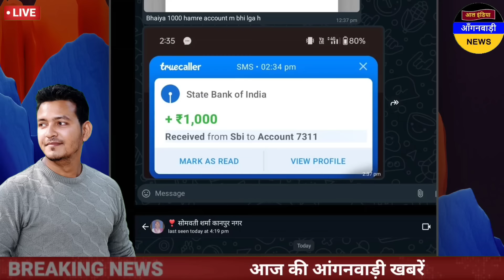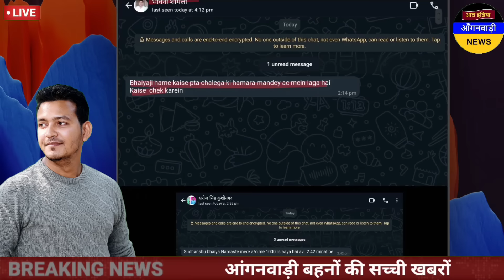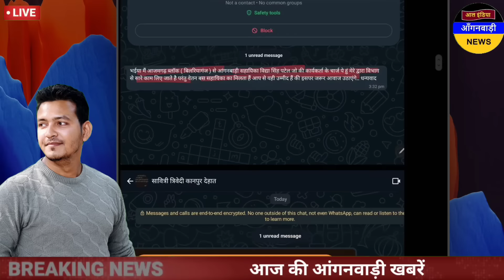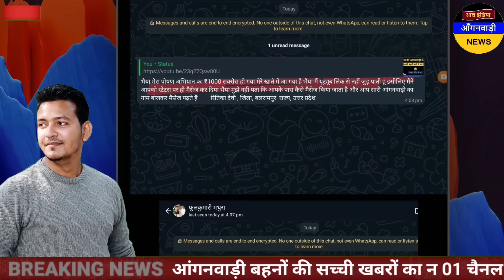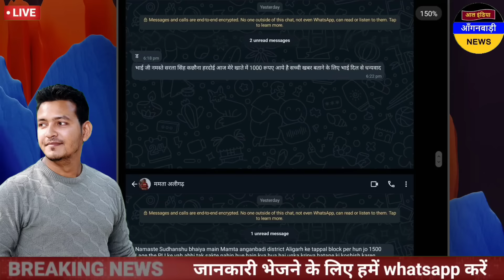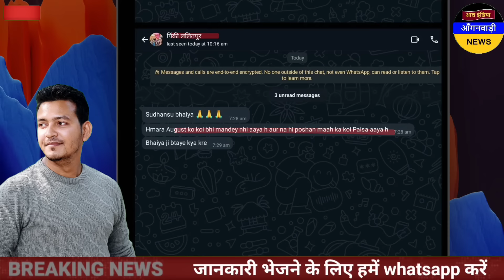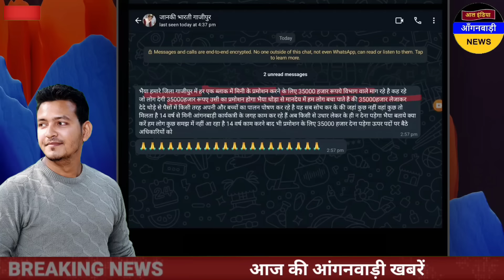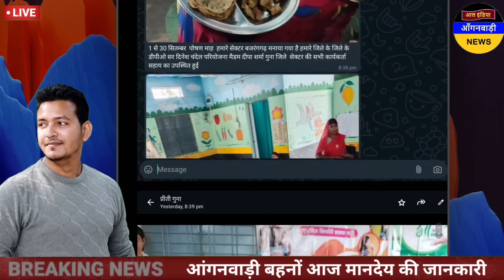आंगनवाड़ी बहनों आज दो बड़ी खुशखबरी / आज दोपहर आंगनवाड़ी की 10 बड़ी खबरें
ध्यान दें ! क्या आप 👇
4 .फेसबुक यूजर हैं ?

5. ट्विटर यूजर हैं

anganwadi news
sudhanshupatelanganwadinews
sudhanshu patel anganwadi news
Anganwadi Activities